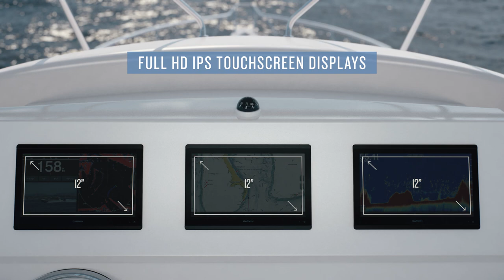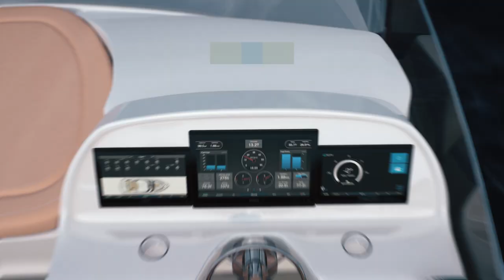Garmin NEW GPSMAP8400 Series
Garmin Extend GPSMAP 8400 Series to include 10, 12 and 16 inch displays. GPSMAP 8410, 8410xsv, 8412, 8412xsv, 8416 and 8416xsv Find Out More